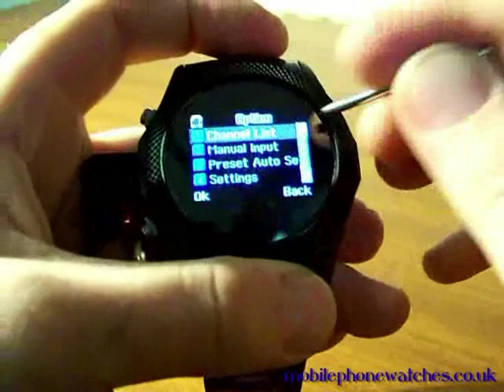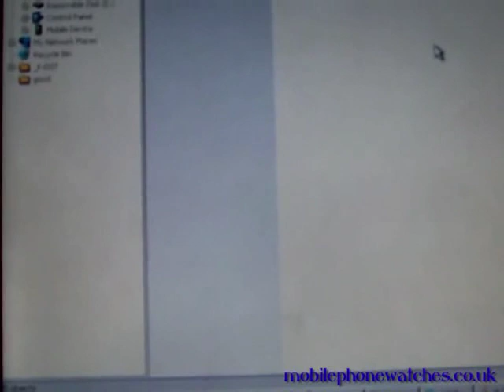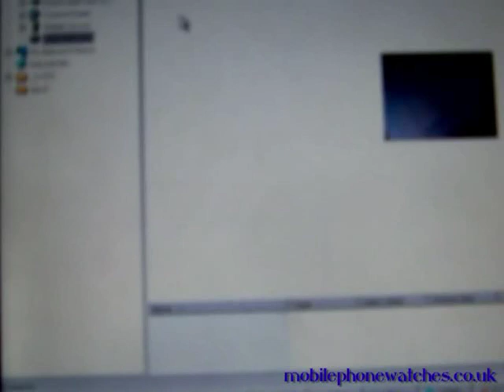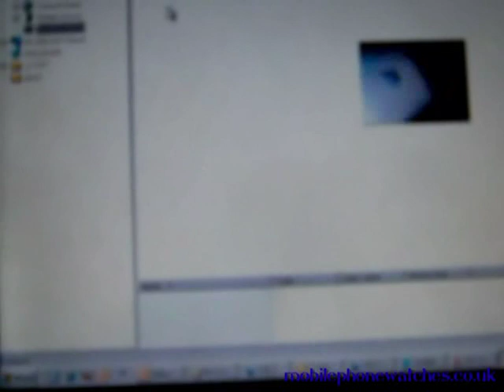W960 Steel Mobile Phone Watch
A demonstration of some of the functions and features of the W960 mobile phone watch
Features shown here: Video player, FM Radio, MP3 player, Digital Camera, USB Web Camera. Also shows the accessories included from Mobile Phone Watches UK - Universal USB charger, Bluetooth headset with charging cable, wired headset, 1GB MicroSD card, USB cable, instructions, spare battery